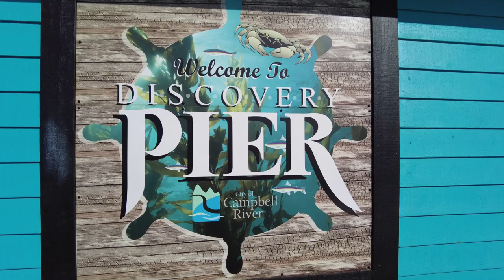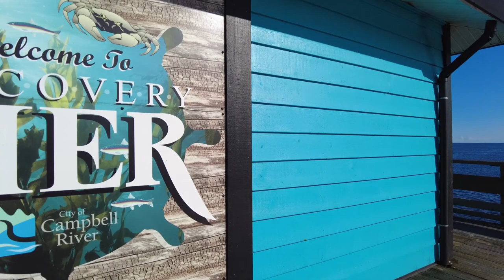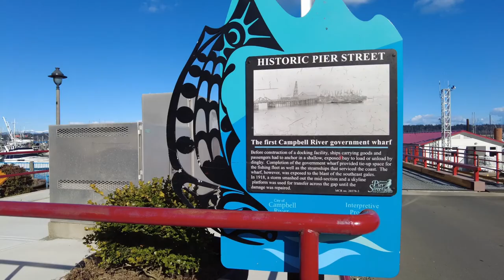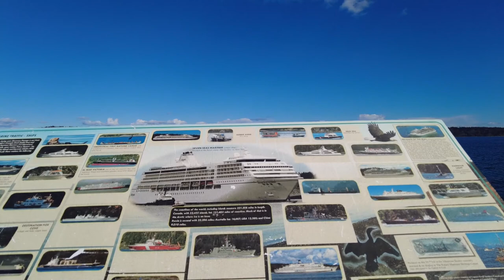Vancouver Island Waterfront Walks: Discovery Pier to the BC Ferries dock, Campbell River, March 2021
Vancouver Island Waterfront Walks: An ambient walk along the shore of downtown Campbell River, British Columbia on a mild (10C/50F) and clear March 10, 2021. The walk starts on Discovery Pier and passes Fisherman's Wharf Marina, Robert Osler Park and Coast Discovery Marina before reaching the BC Ferries dock. The Powell River Queen ferry links Campbell River and Quadra Island, the land seen in the video across Discovery Passage.

★COPYRIGHT: All the footage was recorded and edited by JW Harris. I don't use any stock footage in my channel. It is illegal to copy and use my video without permission.
But you can share my video as you please and must include a link to my channel - ​